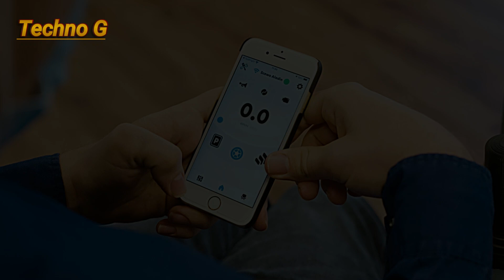Bro Electric Wheelchair: The $48,000 Stair-Climbing Revolution for Wheelchair Users!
Imagine a world where wheelchairs aren't limited by stairs, curbs, or uneven terrain. A world where you can move freely, without needing assistance from anyone. Enter the Bro, the groundbreaking electric wheelchair designed to provide total mobility, including the ability to climb stairs on its own. Developed by Scewo, the Bro is not your average powered wheelchair.

For wheelchair users, the challenge of navigating stairs is often a huge barrier. Whether at home or out and about, getting up or down a flight of stairs can be nearly impossible without help. But the Bro changes all of that. Using a unique track system, similar to tank treads, this wheelchair effortlessly climbs stairs by activating its tracks when it meets a staircase. Once the tracks engage, the Bro lifts its main wheels and slowly creeps up the steps, all while maintaining balance and comfort. This innovative solution makes even the most challenging staircases accessible, providing a sense of freedom that many thought impossible.

But the Bro isn’t just about tackling stairs. It’s built with advanced features, including a balance system that lets it move like a Segway, with just two wheels balancing the rider. Users can zip around town at speeds of up to 10 kilometers per hour (about 6.3 miles per hour), with a range of up to 35 kilometers, depending on the battery. This means you can go on extended trips, whether it's a local outing or traveling across cities, with the freedom to explore without limits.

The Bro also features an adjustable seat that can rise to help users reach higher shelves in stores, adding to its versatility. Plus, it has a joystick control, a mobile app, and even lighting, ensuring you have full control over the wheelchair. But while it offers all these incredible features, there’s a hefty price tag attached to it – with prices reaching as high as €46,000 (approximately $48,000). For some, this might feel like a steep investment, but for others, it’s a life-changing purchase that offers unparalleled independence.

In short, the Bro isn’t just a wheelchair; it’s a revolution in mobility. If you or someone you know struggles with traditional wheelchairs, the Bro might just be the solution you’ve been waiting for. But be warned, once you try it, you might never want to go back!